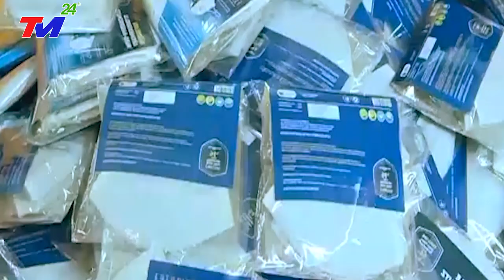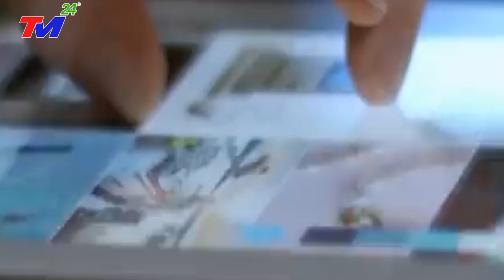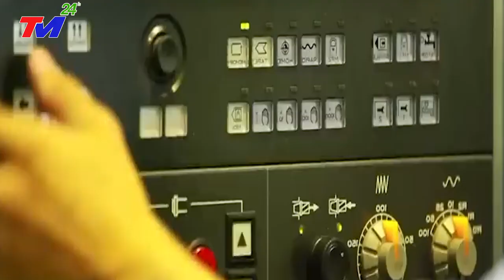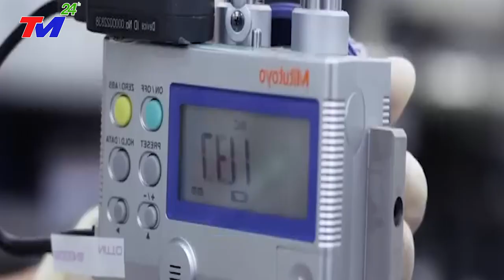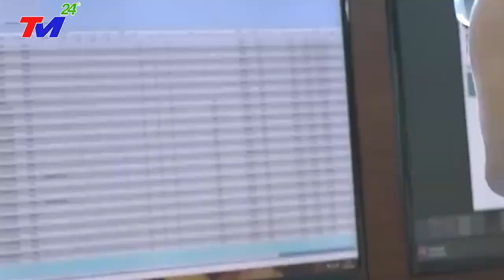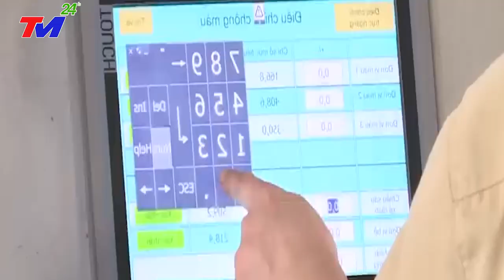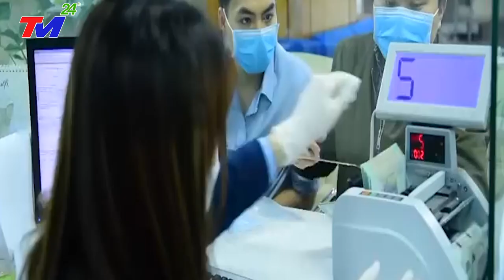Báo Châu Phi Ca Ngợi Việt Nam Là Hình Mẫu Công Nghiệp Hóa Cho Các Quốc Gia Châu Phi